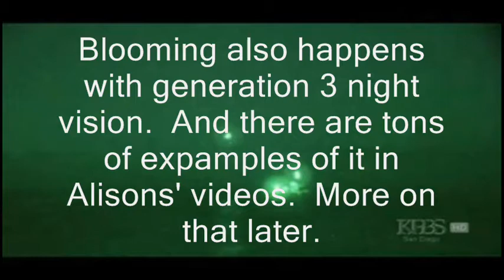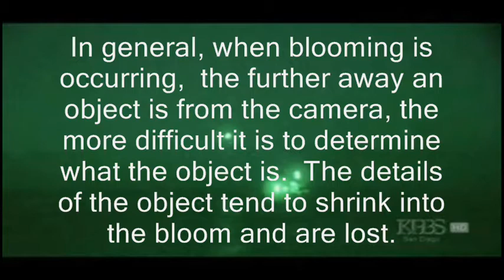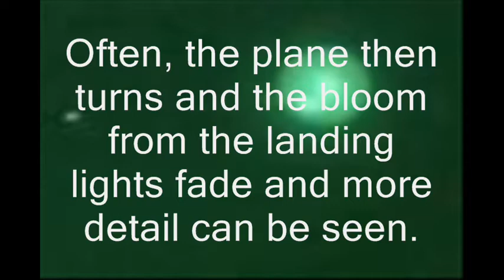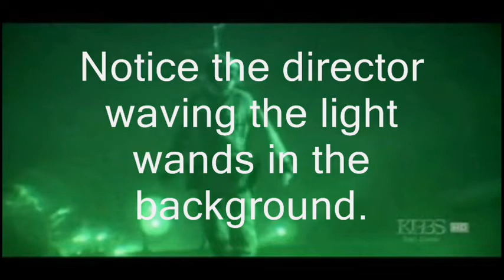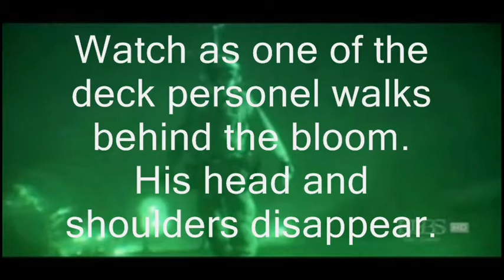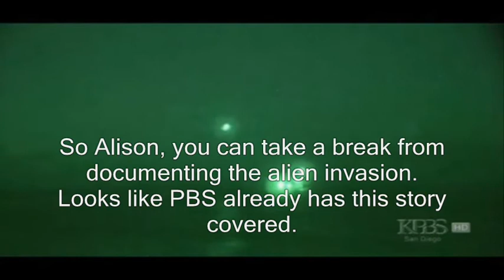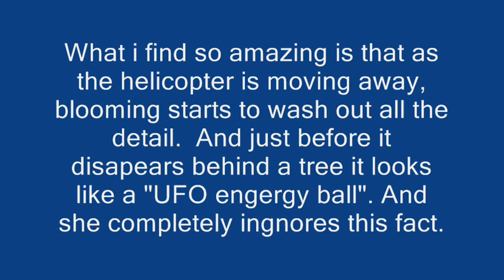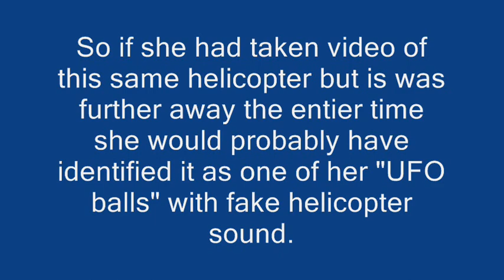Alison Kruse (SeeingUFOsPA) ignores Blooming in Night Vision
Blooming is worse with generation 0 and 1 scopes but even generation 3 still has blooming.  It is only minimized and i have seen plenty of videos from military nightvision that show blooming.  In this link about a gen 3 scope it talks about how the problem of blooming is minimized.  NOT ELIMINATED.

Some people confuse Alisons' HDC501 with a thermal imaging camera which it is not. Here is a llink that describes thermal imaging cameras.  The images from them are obviously much different than from a HDC501